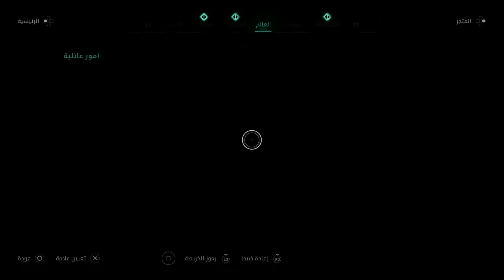Assassin's Creed® Valhalla Game Play Viking Movie Full HD 7